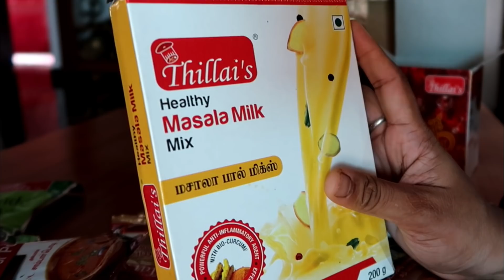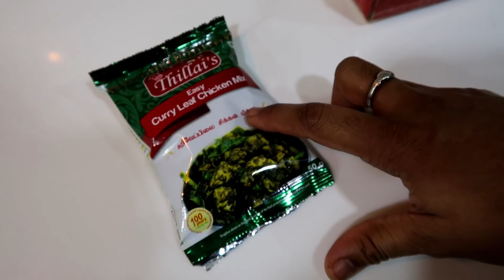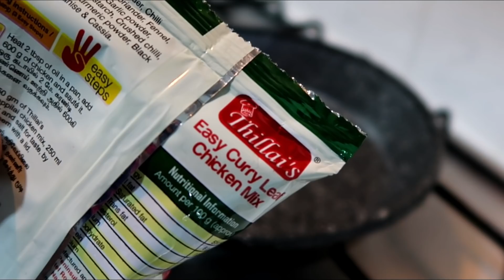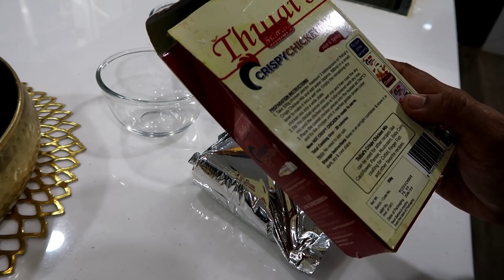Trying New Things in Garden & Kitchen - Curry Leaves Chicken Curry - Bun Omelette - Carrot Soup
Rain Lily Seed
Stackable planter
Bird feeder
Coco peat
25 Flowering seeds